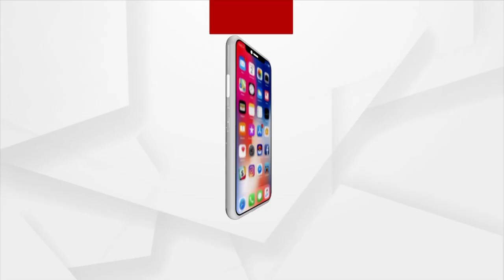Heart Wrenching Visuals Of Cow Torture From Cattle Mafia